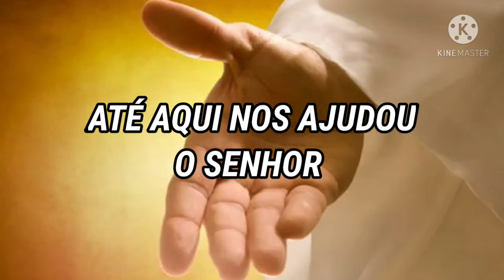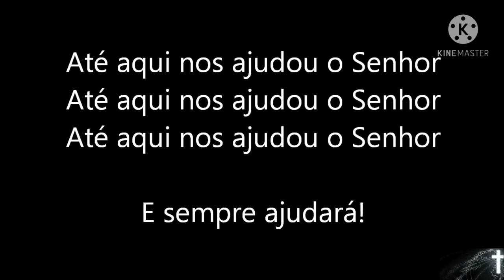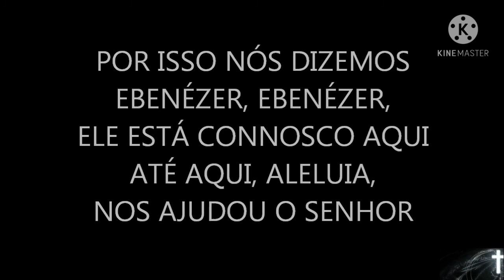ATÉ AQUI NOS AJUDOU O SENHOR playback